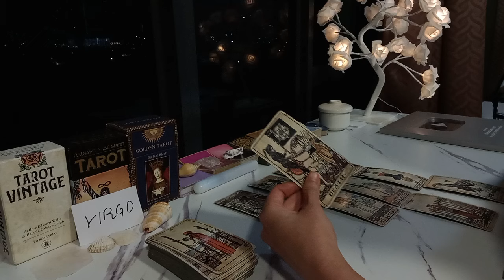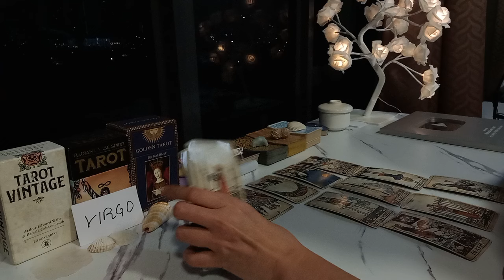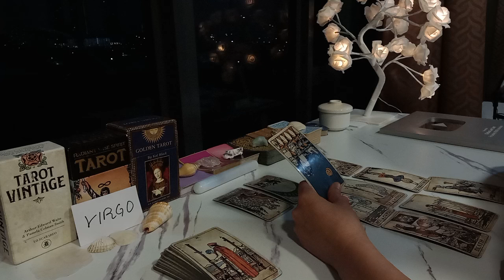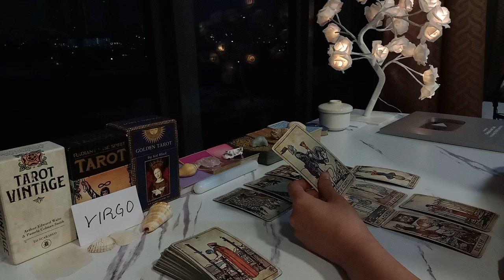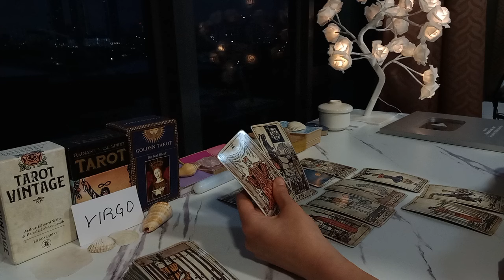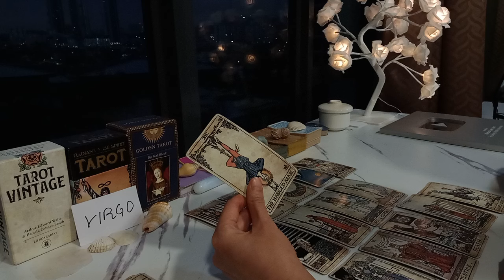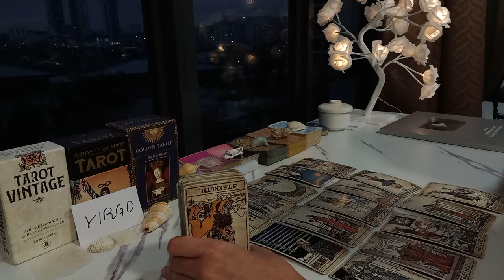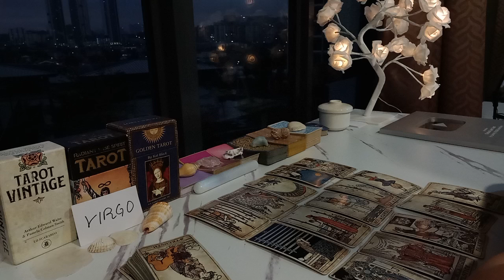VIRGO 😨 THEY SAW YOU! FELT SO DIVIDED BECAUSE... 💓 AUGUST 2024 TAROT TODAY LOVE ZODIAC